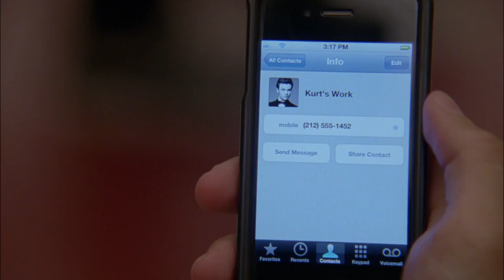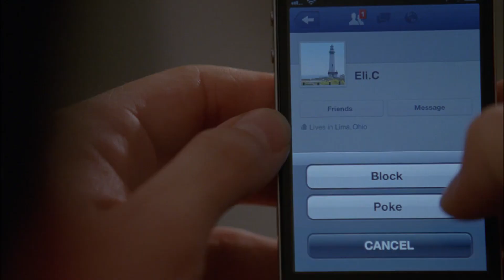4.04 Performance - "Barely Breathing"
GLEE Season 4, Episode 4 - "THE BREAK UP"

"Barely Breathing" / Duncan Sheik
sung by Cory Monteith and Darren Criss